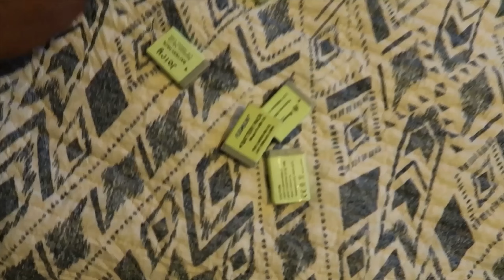SUMMER VLOG: I got my nose Pierced (AGAIN), cleaning both my rooms, closet organization etc. PT. 1